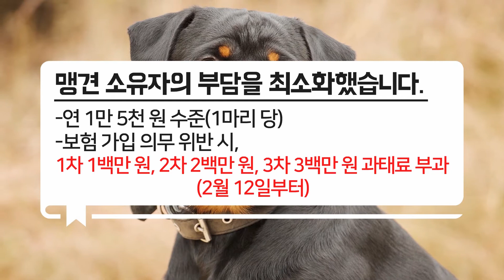맹견책임보험 가입 의무화